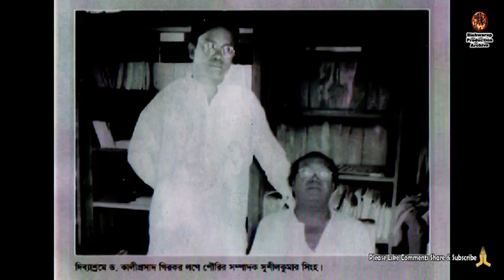A renowned personality !!! Dr Kali Prasad Sinha !!! Phd DLit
The well known bishnupriya Manipuri litterateur and a doyen of the community, Dr. Kali Prasad Sinha, was fondly remembered by his admirers on his 81st birth anniversary organized by Dr. Kali Prasad Memorial Divyashram Sanskriti Kendra, West Kachudaram, 5 km from here, last Tuesday. In fact, the me of Dr. Kali Prasad has become a household me of the Bishnupriya Manipuri community. Besides being a scholar of Sanskrit, he was a researcher, critic, grammar-specialist, poet, dictiory writer and social activist. Dr. Kali Prasad Sinha was in the forefront of the movement for protection of the identity, language and culture of Bishnupriya Manipuri community and his contributions could hardly be forgotten. Highlighting these various qualities of his versatile genius, his birthday was observed by holding a discussion, participated by the eminent persolities. The discussion session was presided over by Birendra Sinha, a retired headmaster. All the speakers touched upon the various aspects of his brilliant academic and educatiol career. He was described as a man of rare talent, dedicated to creative works. Manimohan Sinha, the chief-speaker, described him as a genius for whom the only devotion and dedication was study and delve deep into the subject and to explore the unexplored fathom of knowledge. Other distinguished speakers to unfold his many sided persolity included poet Harendra Chandra Sinha, Shyamanda Sinha, secretary of the celebration committee, Gaurav Rajkumar, president, Nikhil Bishnupriya Manipuri Students’ Union, Rajkumar Anilkrish, chief advisor, Purnendu Sinha, Gopidas Sinha, advisors, and social activist Manidhwaj Sinha. The service life of Dr. Kali Prasad Sinha began as a teacher of Sanskrit in Cachar College. After that, he taught in Gauhati University and Tripura University. In #1982, he obtained D.Litt degree in #“The Concept of Absolute in Indian Philosophy” from Burdwan University. At the fag end of his academic life, he was appointed as the Head of the Department of Sanskrit in Assam University. His contributions in the literary field were marked by the publication of a number of books in Bishnupriya Manipuri language which have become a treasure-trove for the students, teachers and research scholars. In order to commemorate his memory, life and achievements and to convey the right message to the younger generation, in particular, #‘Dr. Kali Prasad Samman’ has been conferred on distinguished scholars from 2015. This year the honour has been bestowed on Gopidas Sinha for his contributions to society, Dr. Manas Sinha for his remarkable works in educatiol field and too talented students, Bikash Sinha and Priyanka Sinha. To make the anniversary memorable and remarkable, all those present on the occasion paid their glowing floral tributes to the portrait of Dr. Kali Prasad Sinha.
University professor Dr. Smriti Kumar Sinha delivered the first Dr. Kali Prasad Sinha Memorial Lecture organized at Silchar College on the outskirts of Silchar on January 7. The lecture was organized by the Bishnupriya Manipuri Research Association and the function was presided over by Professor #(Dr.) Prabhat Kumar Sinha. The TU professor highlighted the contribution of Prof. Kali Prasad Sinha in linguistics, including the classification of the Bishnupriya Manipuri language among the Indo-Aryan languages. He delved deep into Bishnupriya Manipuri orthography, phonology, morphology and grammar with special stress on some of the most debated ones in the Bishnupriya Manipuri linguistic community. The lecture turned brainstorming meet with many of the scholars taking part in the question-and-answer session. Dr Harendra Sinha from Mizoram, Dr. Manash Sinha, Dr. Dhriti Rajkumar, poet Champalal Sinha, Sudipta Sinha and others. There were differences in opinion among the scholars on compound tenses, their root verbs and their markers, besides compound verbs. However, some of the scholars could make the very concept of all these critical elements in the grammar of Bishnupriya Manipuri and other Indo-Aryan languages. In his presidential speech, Dr. Prabhat Kumar Sinha literary iced on the cake with an eloquent speech on the multi-faceted talents and contributions of Dr. KP Sinha.